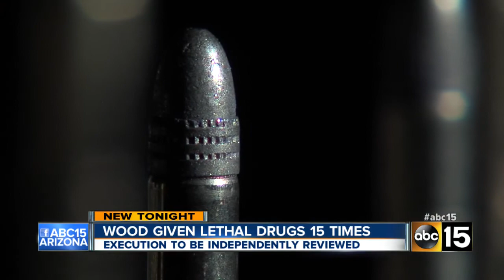Joseph Wood given lethal drugs 15 times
Execution to be independently reviewed.